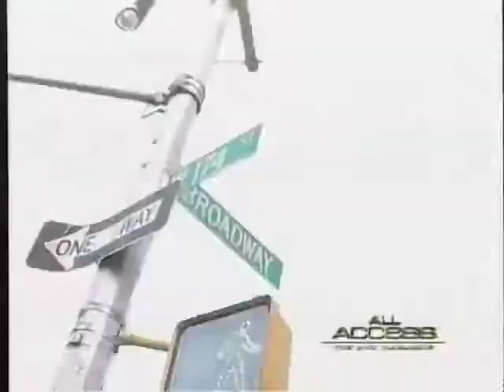BangEm Smurf | Behind The Scenes | 50 & G-Unit Beef [RARE] | Dr. Dre Jr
👑BangEm Smurf🌆|📷Behind The Scenes, on set of Smurf's🎬Music Video [RARE]📼
✨Recorded: 🎼2006💰|🌆New York: Southside Queens, Jamaica.🌆